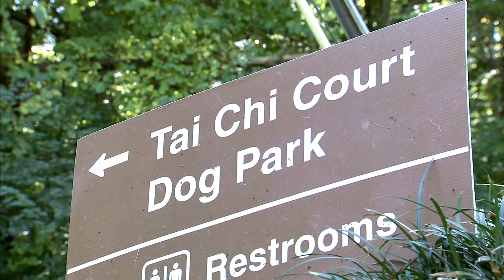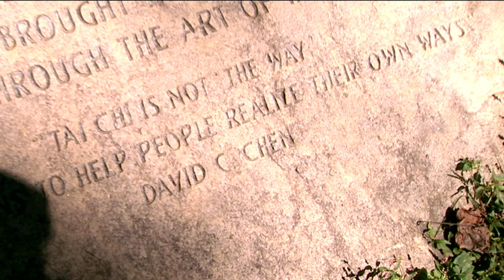NATOA Entry - Category #16 - Ethnic Experience - "Tai Chi" segment from Parks Rec 'n Roll